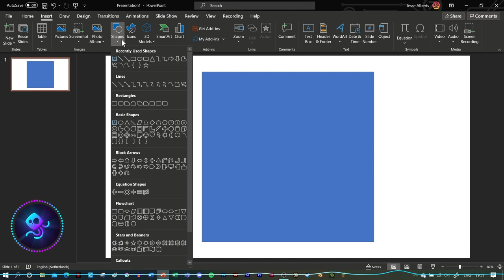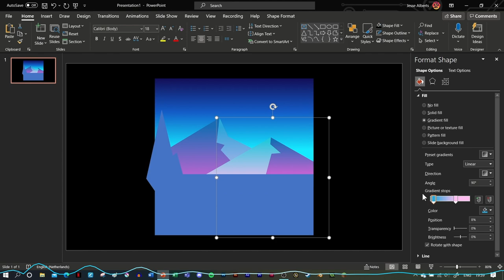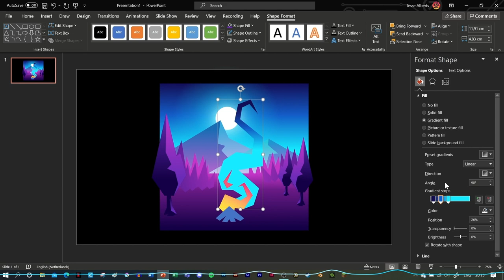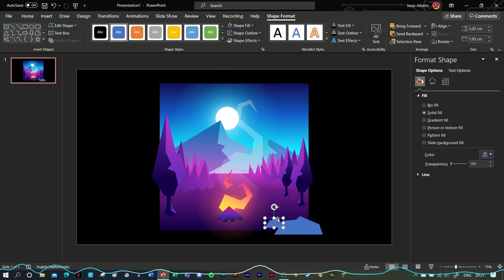30 Minute Art Using Only PowerPoint - Simple!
30 Minute Art Using Only PowerPoint - Simple!

PowerPoint is not the software to go when making art or animations, but you'll be surprised by the possibilities.

I am JB Squiddy.
JB is for Jesse Alberts and that’s me! I live in the Netherlands and I love to draw, to illustrate, to animate, to create something people love to look at. This channel is going to show you some of my projects, and I hope it'll entertain you.